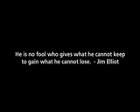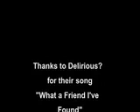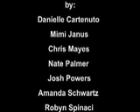DR Mission Team Music Video - "What a Friend"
This is a music video from the Wallingford, CT, Dominican Republic Mission Team as they work in the bateyes (sugar cane fields) surrounding La Romana. This mission includes the building of the Good Samaritan Hospital, medical clinics in the bateyes, and many other projects to help some of the poorest people in our hemisphere. The video is set to Delirious' "What a Friend."

More info may be found at drmissionteam.org.